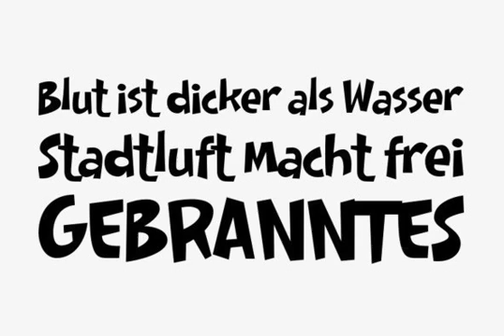Doinky Font Download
Download Doinky Font

Hey kids! What's wacky, bouncy, and jam-packed with excitement and thrills? It's DOINKY! That's right, you'll have bucket-loads of fun with this new OpenType font from Sideshow. Amaze your friends with tons of DOINKY ALTERNATES! Watch 'em drool over DOINKY INLINE! And they'll totally flip over your crazy collection of DOINKBATS! Sold separately or in the big action-packed Doinky Play Set!)